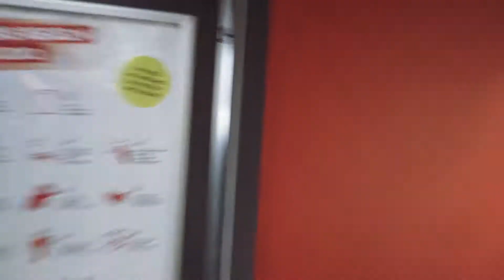Roomtour clever fit Wolfsberg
▪█─ clever fit ─█▪
Über 40 x in Österreich und einmal in deiner Nähe.
Bei clever fit dreht sich alles um Fitness, Gesundheit und Lifestyle.

▸Gratis Parkplätze -  während deiner Trainingszeit
▸Klimatisiertes Studio - um dir auch an warmen Tagen ein angenehmes Trainingsklima zu ermöglichen
▸Ernährungsempfehlung - alle 8 Wochen
▸Personaltraining - alle 8 Wochen
▸Equipment zum ausborgen - an unserem Servicepoint
▸Trainerservice -  unsere Trainer stehen dir jederzeit bei Fragen/Anliegen zur Verfügung

📍Hermann-Fischer-Straße 1/1 OG. - 9400 Wolfsberg
❓Wie du uns am besten erreichst:
Bus & Bahn zum Hauptbahnhof Wolfsberg (2min Entfernt)
Auto: Freie Parkplätze direkt davor